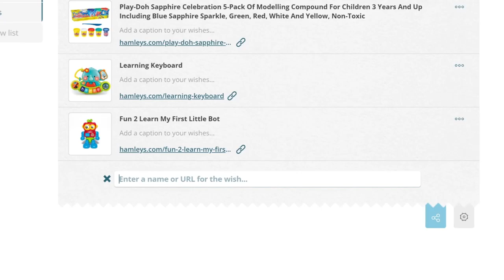Ako si povedať o darčeky pre dieťa? | aplikácia na darčeky pre deti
Uveďte darčeky, ktoré vaše dieťa skutočne potrebuje.
Pošlite odkaz svojim blízkym (VOLO baby wishlist zvládne aj babička)
Dostanete len tie najlepšie darčeky 🎁

Skvelé aplikácie na Vianoce alebo narodeniny. Ideálne riešenie ako darček pre novorodencov.

Aplikácia registra darčekov pre vás a vaše dieťa